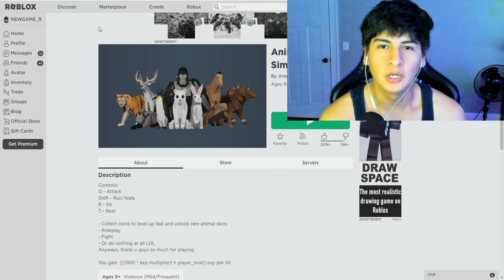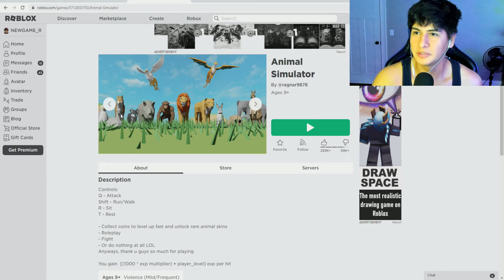ROBLOX ANIMAL SIMULATOR (I TURNED INTO AN ELEPHANT)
Hello friends, in this video i sorta go on a safari, but end up turning into an elephant lol